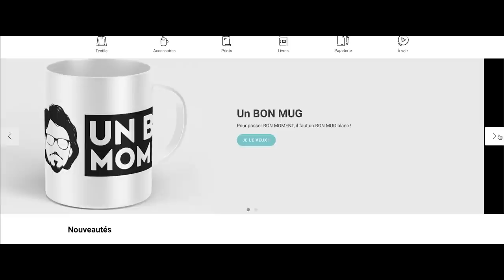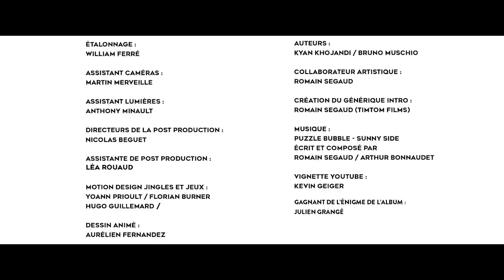Un Bon Moment avec VINCENT DELERM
Kiffez bien !

L'énigme de cette émission n'a pas été résolue !